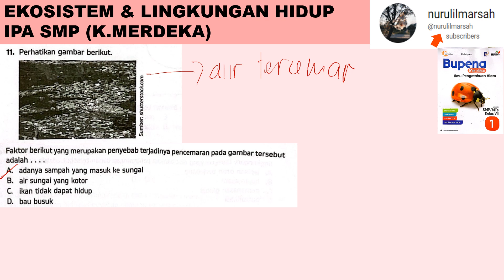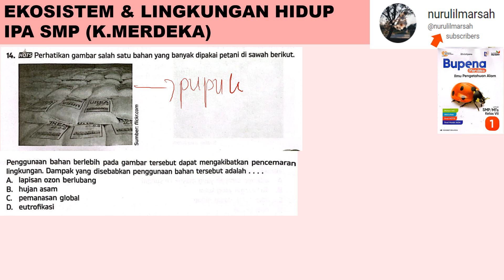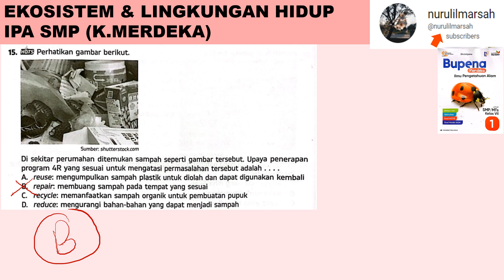EKOSISTEM & LINGKUNGAN HIUDP KLS 7 no 11 sampai 15 K MERDEKA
11. faktor berikut yang merupakan penyebab terjadinya pencemaran pada gambar tersebut adalah

12. penggunaan alat pada gambar dalam ruangan berpotensi mencemari lingkungan. hal itu disebabkan

13. salah satu yang dihasilkan dari pembakaran minyak bumi adalah gas. gas tersebut dapat menyebabkan pencemaran lingkungan. hubungan antar gas yang dihasilkan dan pencemaran yang benar adalah

14. penggunaan bahan berlebih pada gambar tersebut dapat mengakibatkan pencemaran lingkungan . dampak yang disebabkan penggunaan bahan tersebut adalah

15. disekitar perumahan ditemukan sampah seperti gambar tersebut. upaya penerapan program 4R yang sesuai untuk mengatasi permasakah tersebut adalah